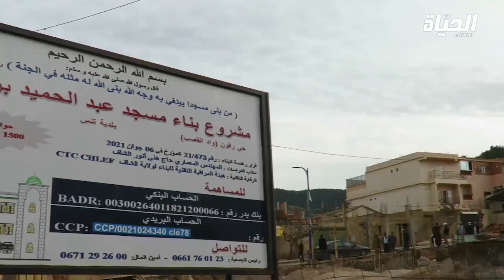الشلف: رغم إعتبار مدينة تنس مهدًا للحضارة الإسلامية إلّا أنّ كتاتيب تحفيظ القرآن تُعاني